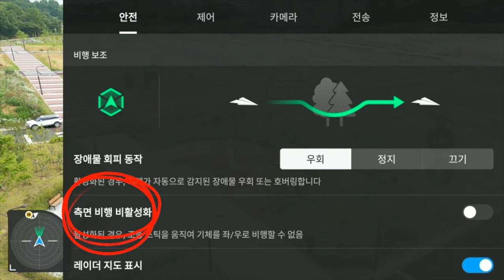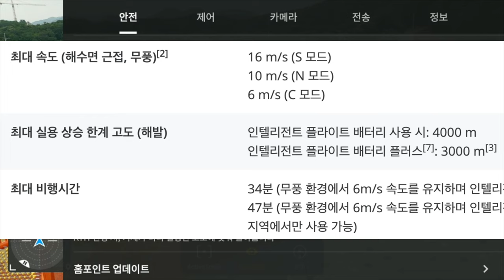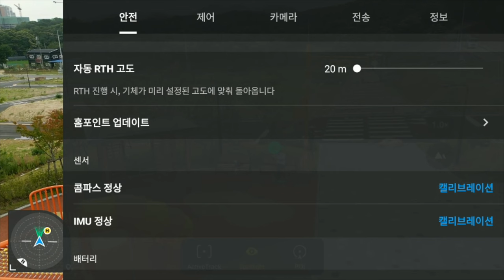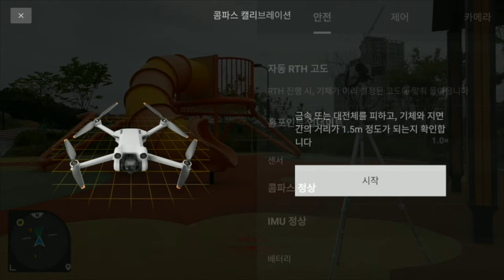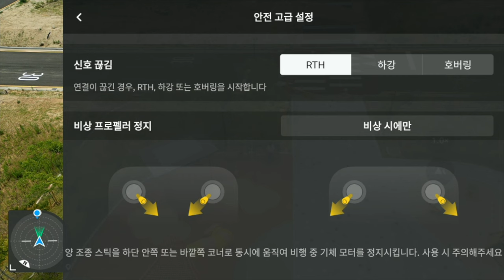DJI mini 3 pro #23 dji fly 앱 안전 메뉴 설명 콤파스 캘리브레이션 방법 / 미니3 실험실 / 매일 1일1영상 챌린지 미니 3 프로 궁금한 것이 없을 때까지!